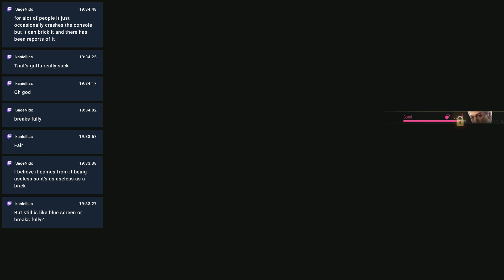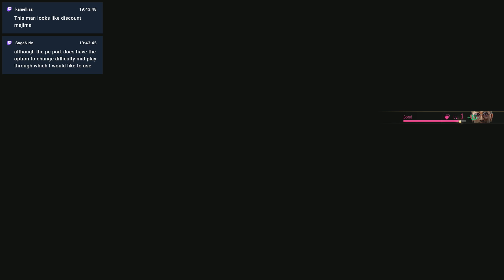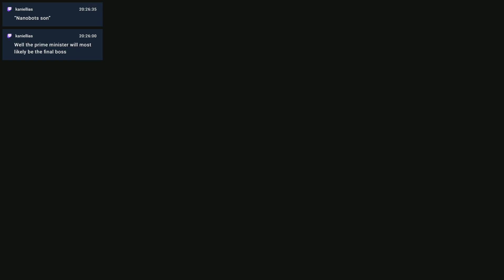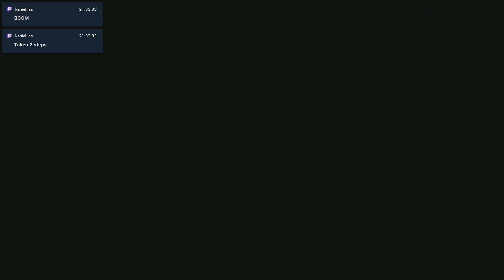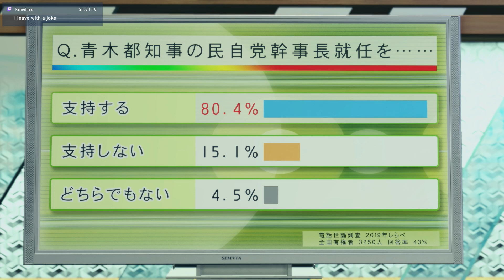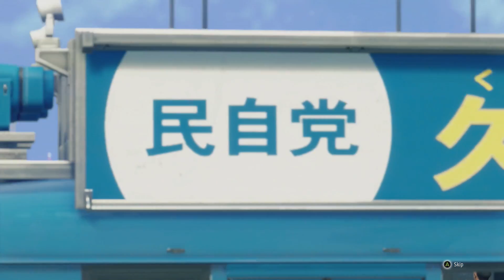Yakuza: Like a Dragon (Part 15) | Omi HQ Take 2 (Streamed Dec 3, 2020)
Featured Game: Yakuza: Like a Dragon from Ryu Ga Gotoku Studio